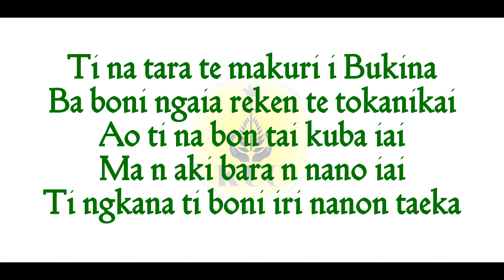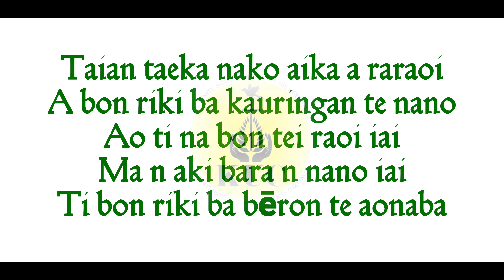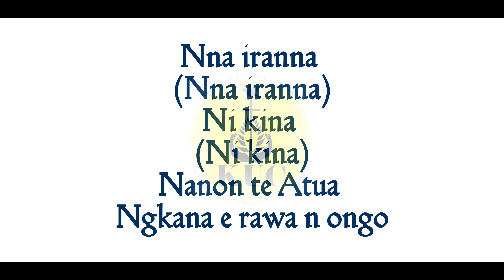Ti na tara te Makuri - Pastor Enoka, DJ Robsen, Teubwa (Toby), Pastor Aniam